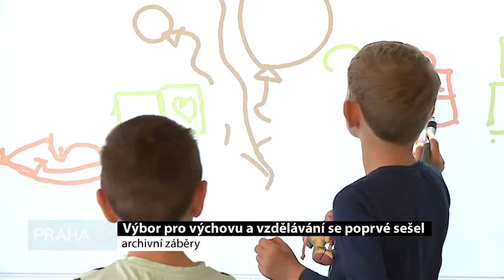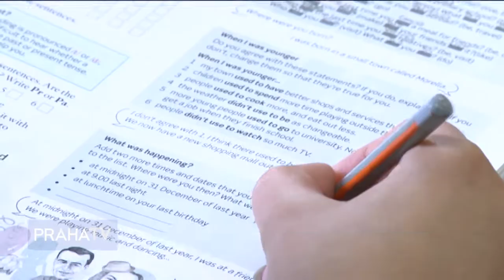Výbor pro výchovu a vzdělávání se poprvé sešel